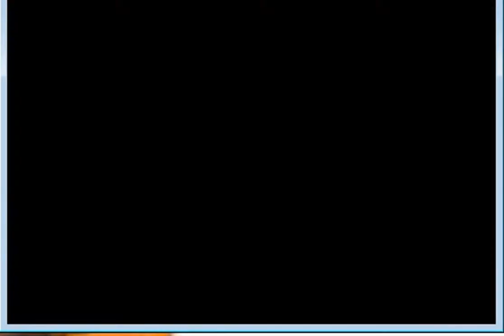Pokemon Ruby playthrough Episode 14: My father Norman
Let's fight dad and give me my badge